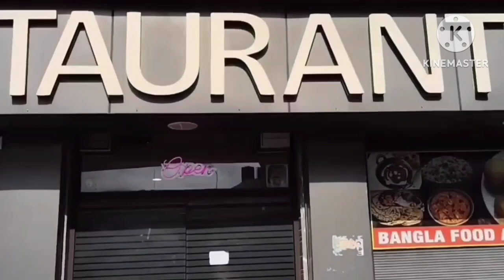গরমের ছুটি কাটাতে সবাই মিলে গেলাম ঘুরতে আগ্ৰা, বিন্দাবন, মথুরা, আরো অনেক জায়গা খুব মজা হলো🥰